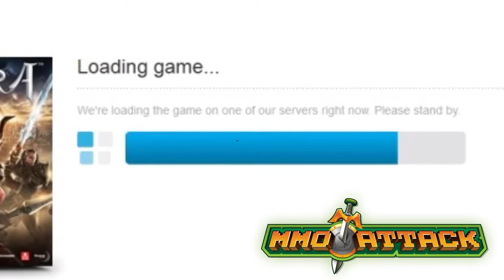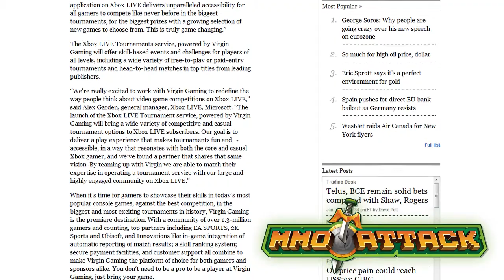Wii U new Pro Controller! Daily Drop, 6/4/2012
Nintendo has unveiled a new controller for the Wii U, the Pro Controller! Gaikai is offering a streaming version of the TERA demo, Splinter Cell: Blacklist screenshots have surfaced, and Virgin Gaming announced a partnership with Microsoft to develop an app for Xbox Live tournaments.